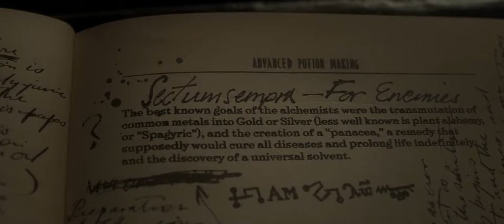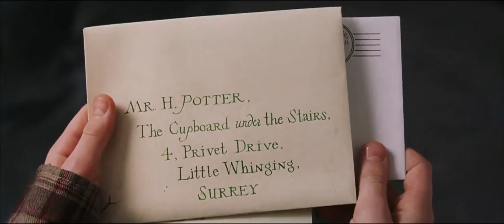Harry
Part III of Harry and Tom. A video by Henique Iwao. Editing by Iwao and Jéssica Barbosa.

Donwload (4.3GB - includes all the 6 parts).